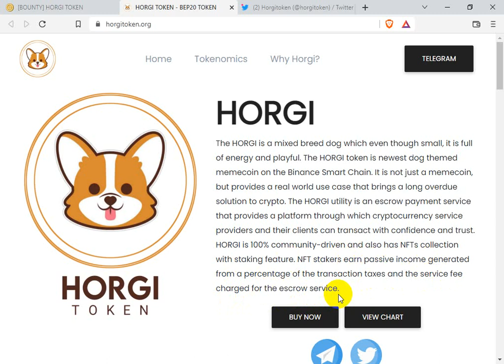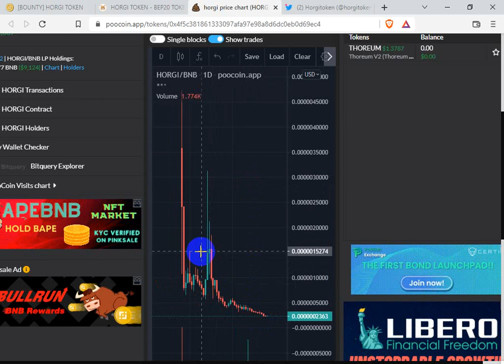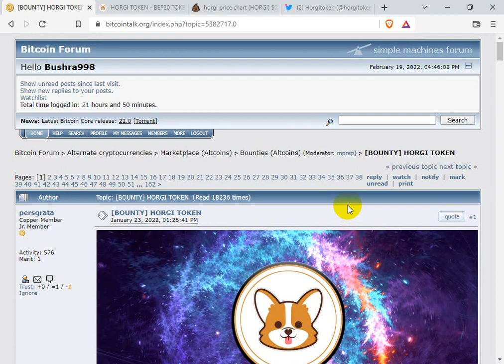Horgi Token // Newest dog themed memecoin on the Binance Smart Chain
BitcoinTalk username moon990